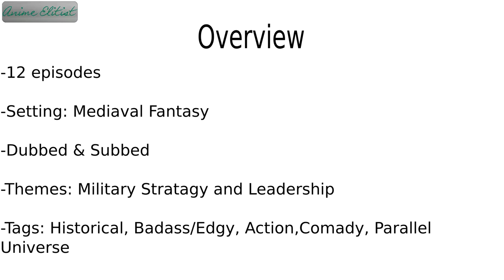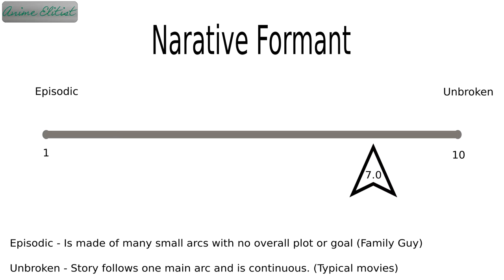Drifters Spoiler Free Review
Partial Historical Character List:
Shimazu Toyohisa
Nasu Suketaka Yoichi
Abe no Seimei
Oda Nobunaga
Joan of Arc
Saint-Germi
Sundance Kid
Grigori Rasputin
Hannibal